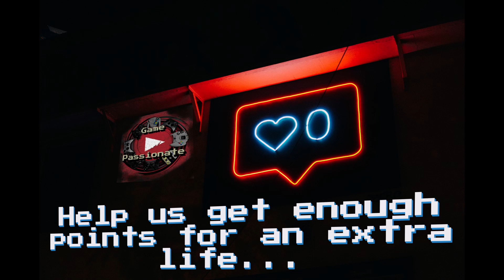ExoPrimal - Gameplay - Kreiger Gunplay Funplay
the big boy with the big toy, Krieger, this unit was super popular, with the minigun and bubble shield, you can control the battlefield with overwhelming force not too mention his missles for dominating aerial opponents!

Game Passionate, The collaborative gaming channel of Nebiroze and TopShelfToy, we've both been playing games since we were young and we want to share that love for gaming with as many people as we can!

and if you're looking for great music to accompany your work I highly suggest giving them a visit!
--- here is our link if you want to support us and help us reach Ambassador!